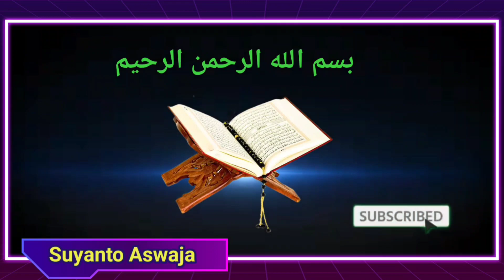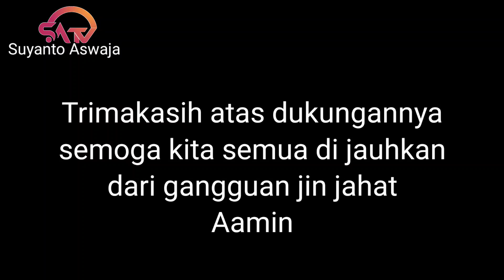⭕Ruqyah Online Kesurupan Jin Jahat Dari Gedung Sekolah SMA